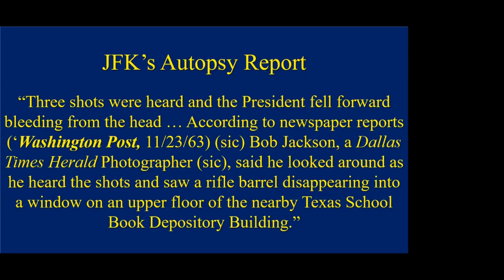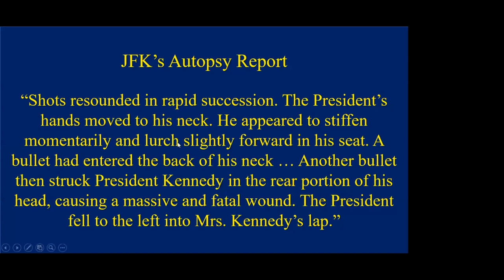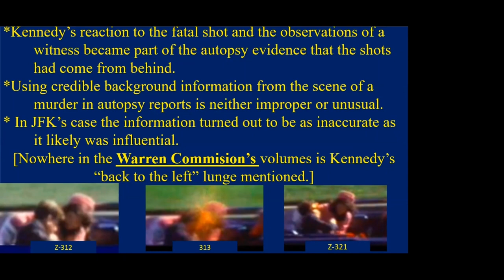Dr. Gary Aguilar on the Influence of Initial Press Reports on the Narrative of the JFK Autopsy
The transcript is summarized in the following five time-marked bullet points:

Initial Autopsy Report Based on Press Accounts (00:00-00:37): The JFK autopsy report included information from initial newspaper reports, stating that three shots were heard, and President Kennedy fell forward, based on accounts from sources like the Washington Post and Dallas Times Herald photographer Bob Jackson.

Description of the Shooting Sequence (00:37-01:12): The report, based on press reports, stated that a bullet entered the back of Kennedy's neck and another hit the rear of his head, causing him to fall to the left into Jackie Kennedy’s lap, which was later deemed inaccurate.

Impact of Media Reports on Autopsy Conclusions (01:12-01:51): The press reports were included as part of the evidence, and their inaccuracies likely influenced the conclusions of the autopsy report, though using credible witness reports is not uncommon in murder investigations.

Contradiction with Zapruder Film (01:51-02:20): The initial handwritten autopsy report claimed Kennedy fell forward, but the Zapruder film clearly shows Kennedy being jolted backward after the headshot, which contradicts the earlier narrative.

Omission in the Warren Commission Report (02:20-02:46): The Warren Commission did not mention the backward movement shown in the Zapruder film, despite its availability. This omission raised questions about whether the shot came from the front rather than behind.
1. Autopsy Report and Witness Accounts: Dr. Gary Aguilar begins by referencing the JFK autopsy report, which states that three shots were heard and the president fell forward, bleeding from the head. It also cites newspaper reports, specifically the Washington Post, which describe the events based on eyewitness accounts. Bob Jackson, a photographer for the Dallas Times Herald, stated that he saw a rifle barrel disappearing into a window of the Texas School Depository building.

2. Details from the Autopsy Report: Dr. Gary Aguilar further details the autopsy report, stating that the president's hands moved to his neck, he stiffened and lurched forward. The report notes that a bullet entered the back of his neck and another bullet struck his head, causing a fatal wound, and that the president fell to the left into Mrs. Kennedy's lap.

3. The Influence of Witness Reports: Dr. Gary Aguilar acknowledges that eyewitness reports are often included in autopsy examinations. However, it highlights that in JFK's case, the information from witnesses, such as the president falling to the left, turned out to be inaccurate and likely influenced the autopsy's conclusions.

4. Discrepancies between Autopsy and Film Footage: Dr. Gary Aguilar contradicts the autopsy report's statement about Kennedy falling forward, by referencing the Zapruder film, which shows the president being struck in the head and then lurching backward. This motion, which is not mentioned in the autopsy or the Warren Commission reports, suggests that the president was hit from the front right rather than from behind.

5. The Omission of Backward Motion: Dr. Gary Aguilar emphasizes the absence of any mention of Kennedy's backward lurch in the Warren Commission volumes, despite the availability of the Zapruder film. This omission is deemed significant, as the film footage provides visual evidence contradicting the autopsy report's description of the president's movements.

6. Conclusion: Dr. Gary Aguilar concludes by highlighting the discrepancies between the autopsy report and the Zapruder film, implying that the former may have been influenced by inaccurate witness reports and omitted crucial information from the film. It suggests that the president's backward motion, which is clearly visible in the film, might indicate he was hit from a different direction than what was initially reported.
Excerpt from 'How Five Investigations into JFK’s Medical/Autopsy Evidence Got It Wrong' | Dr. Gary Aguilar | The Future of Freedom Foundation | Apr 29, 2021

LINK TO THE ONLINE ARTICLE:
'HOW FIVE INVESTIGATIONS INTO JFK’S MEDICAL/AUTOPSY EVIDENCE GOT IT WRONG'
Gary L. Aguilar, MD and Kathy Cunningham